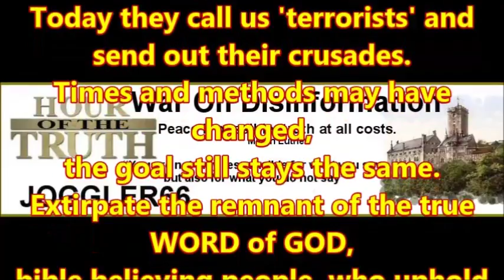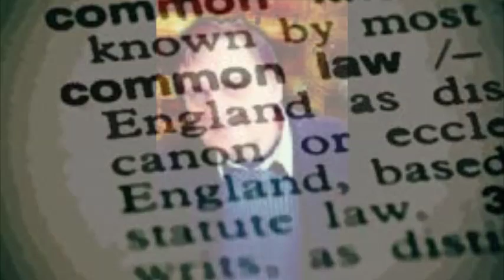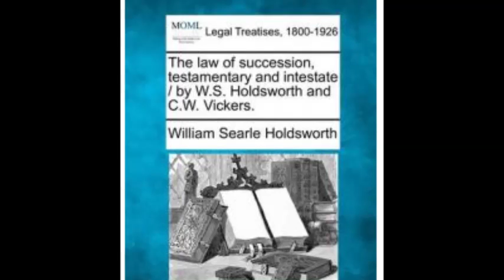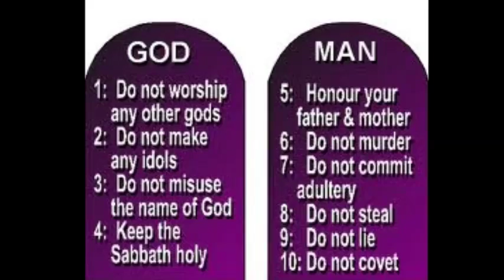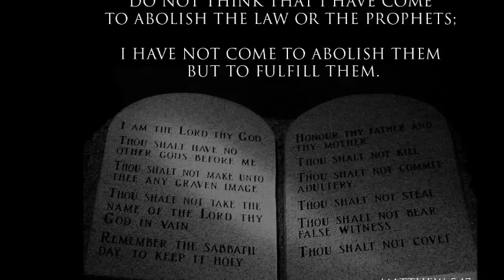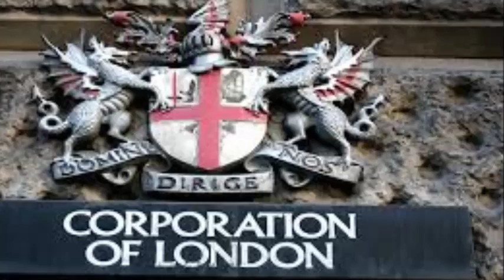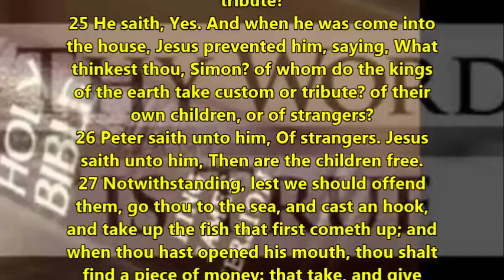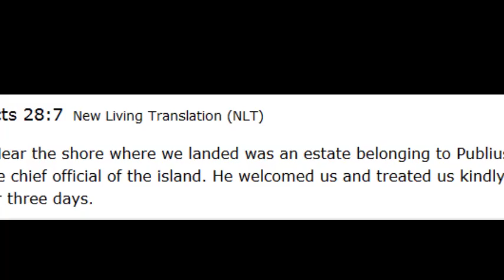Hour of the Truth ''The 'English' Common Law, Equity, Germany and 'Accidents' of History''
Episode 51 (recorded 08/??/2016)
On this Broadcast I introduce a new guest, Robert Newman and discuss with him several aspects of law and history.
And he arose, and followed him.- Gospel of Matthew 9.9
''At the present day it is clear that what we mean by the law of succession is the law which regulates the transmission upon death of the property of one individual to one or more individuals''
Books referred to included The 1611 KJ Bible :

W.S Holdsworth – 'The Law of Succession
Testamentary and Intestate'
Charles Viner –
'Abridgment of Law & Equity''
W. Blackstone –
Commentaries on the Laws of England
E. Benevisiti –
The International Law of Occupation
A. Burrows –
'The Law of Restitution'
G. McMeel –
'The Modern Law of Restitution'
A. Arden –
'Local Government – Constitutional & Administrative Law
Hawkins & Ryder – 'On the Construction of Wills'
testamentary executer in england and elsewhere
Robert can be contacted here:

Playlist ‘Inquisition Update’ on YT channel jogglerswarondisinfo where all readings of ‘Romanism and the Reformation’ can be found: